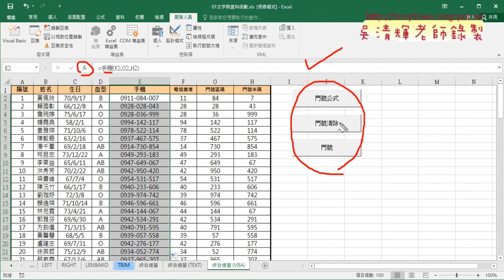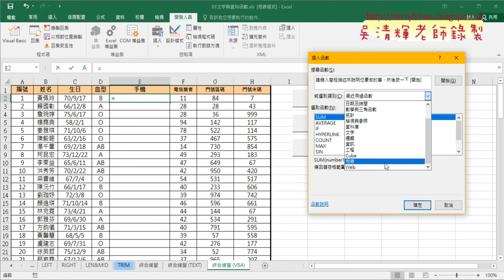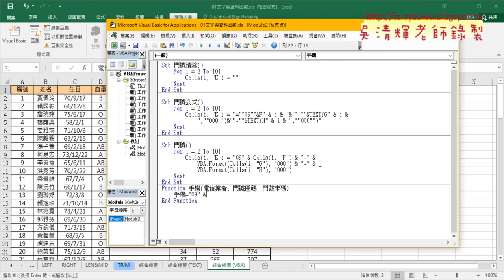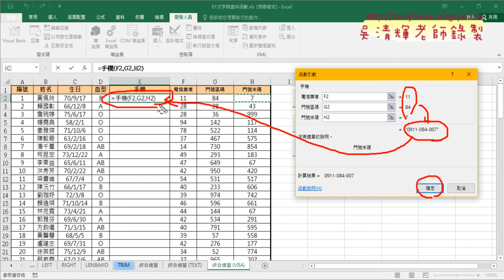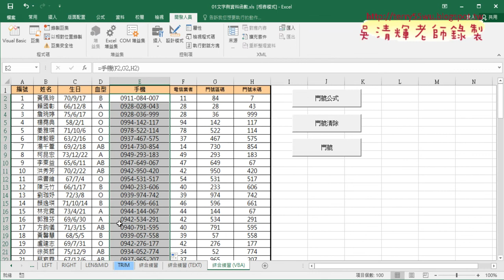05 用VBA自訂手機函數